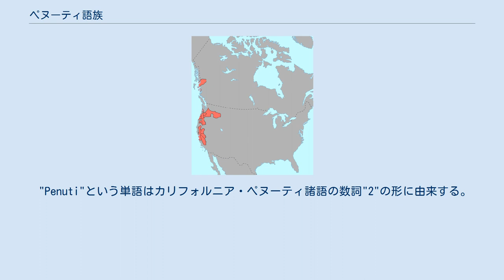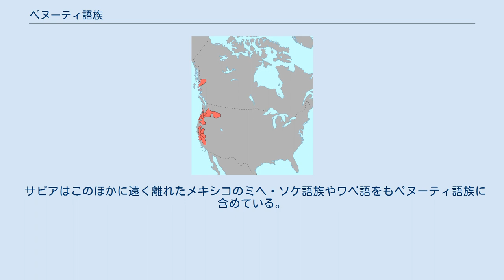ペヌーティ語族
ペヌーティ諸語の分布 ペヌーティ語族(Penutian languages)とは北アメリカ西部の先住民によって話される諸言語による、提唱中の語族である。
狭義では、カリフォルニア州の、ミウォク＝コスタノ語族・ヨクツ語族・マイドゥ語族・ウィントゥ語族をいう。
 オレゴン・ペヌーティ諸語は全て死語である。
 現在話されている言語も全て危機に瀕する言語である。
 "Penuti"という単語はカリフォルニア・ペヌーティ諸語の数詞"2"の形に由来する。
ウィントゥ語族、マイドゥ語族、ヨクツ語族で"2"はおよそ[pen]、ウティ語族ではおよそ[uti]である。
 ペヌーティ語族は1910年代に人類学者ローランド・ディクソンとアルフレッド・L・クローバーによってカリフォルニアのウィントゥ語、マイドゥ語、ヨクツ語、コスタノ語、ミーウォク語の5つの言語をひとつにまとめる語族として提唱された。
その後、エドワード・サピアによってカリフォルニア以外の多数の言語を含むように拡大された。
以下の分類は1929年のサピアの分類による。
 このうちツィムシアン語はカナダのブリティッシュコロンビア州、それ以外はワシントン州、アイダホ州、オレゴン州、カリフォルニア州に広がっている。
 サピアはこのほかに遠く離れたメキシコのミヘ・ソケ語族やワベ語をもペヌーティ語族に含めている。